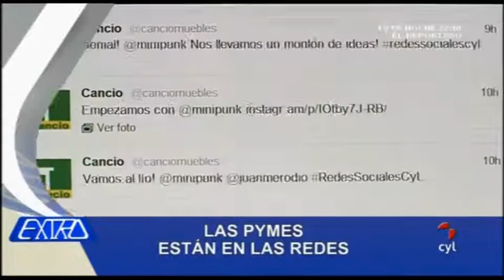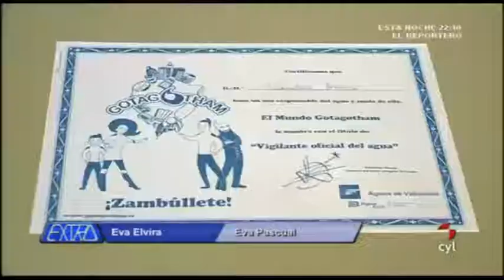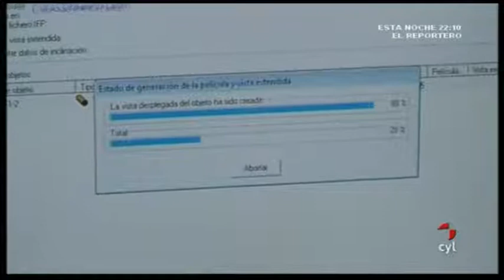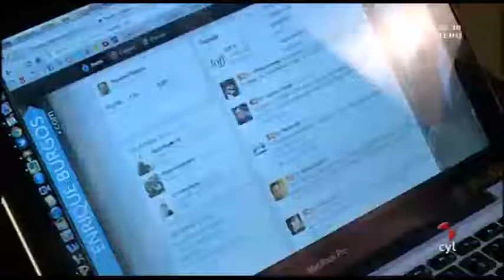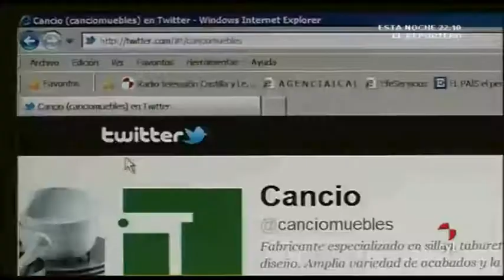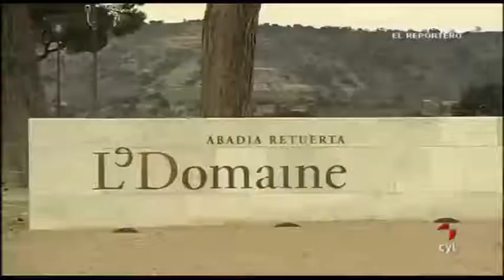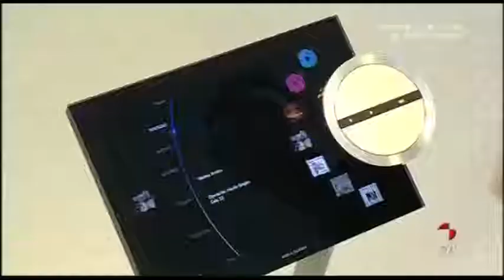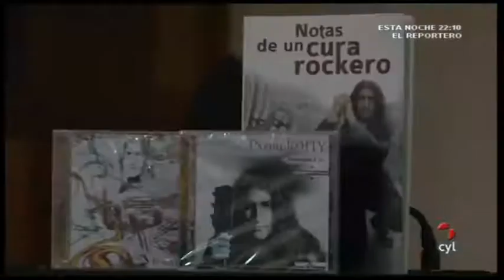EXTRA CASTILLA Y LEÓN - Mañana 22/03/2012